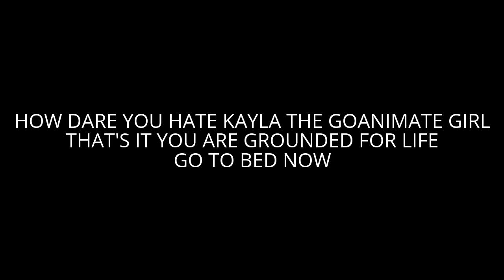Rabid Kayla the GoAnimate Girl fantards in a nutshell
This is rabid Kayla the GoAnimate Girl Fantards in a nutshell because they can't even respect opinions on Kayla the GoAnimate Girl just because they like that user and also Kayla the GoAnimate Girls sucks balls because she is a GoTard because she believes in good and bad users and she uses grounded threats and she rages in caps and her rants and salutes were just cancer especially her rant on Windows 98 and My Little Pony Friendship Is Magic and I am glad she closed her account for good